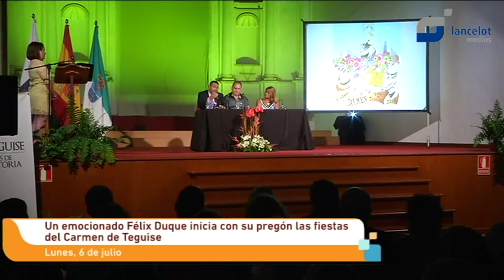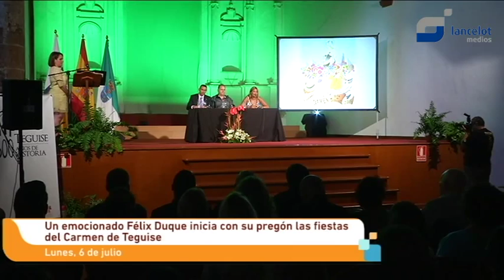Féliz Duque da el pistoletazo de salida a las fiestas del Carmen de Teguise